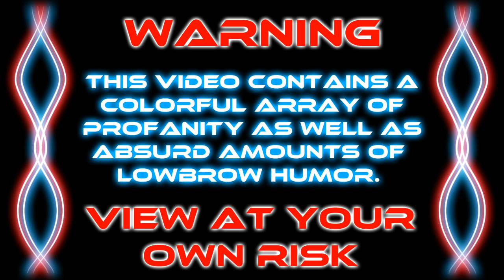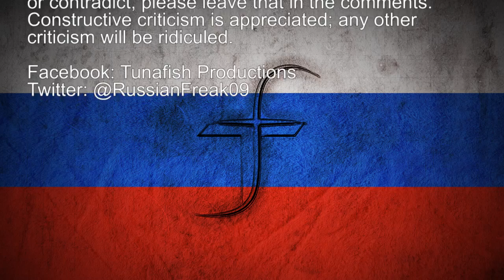INSAS Rifle Review (Combat Arms)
***Once again, please mind the quality of this video. It's old, but its content was good enough for me to keep in amidst my channel copyright cleaning. The music and commentary are new, the footage is old. Thank you in advance.***

Here's a review for a gun that many people seem to have been obsessed with back in the day, the INSAS rifle. It's a gun that is primarily made for long range counter-sniping, but still has some close range applications. It's a tough gun to master, but if you can get used to tap firing and scoping people out instead of running headfirst into the action, you should be successful with it.

As always, opinions, suggestions, and constructive criticism are welcome.